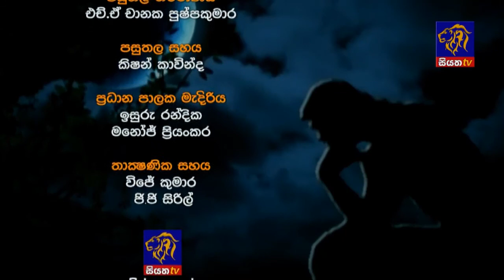YATHRA - යාත්‍රා | 14 08 2017 | SIYATHA TV